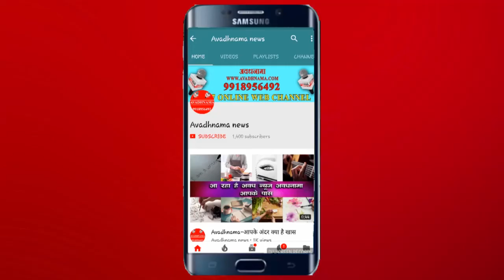ऑल इण्डिया माइनॉरिटी फोरम ने मतदाताओं से की अपील-राजनाथ सिंह की करें मदद